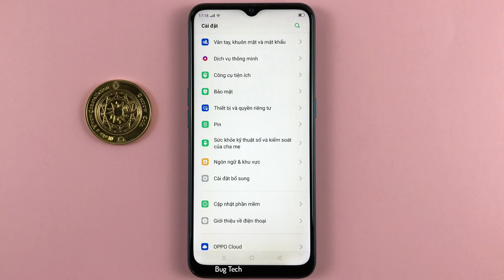Cách vẽ O mở Camera khi màn hình tắt trên OPPO A31 Android 9